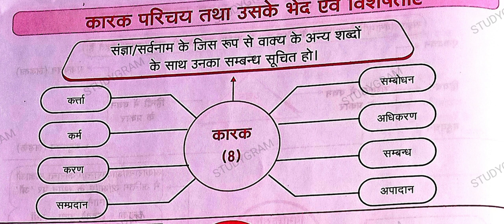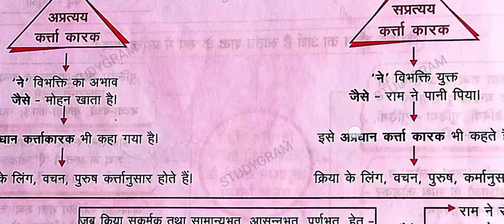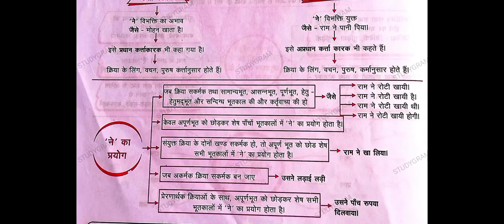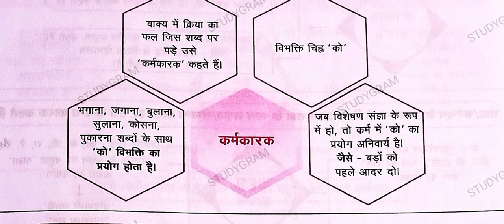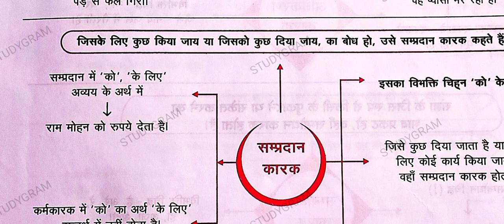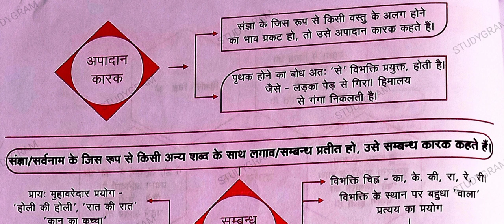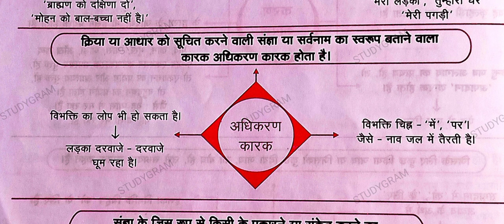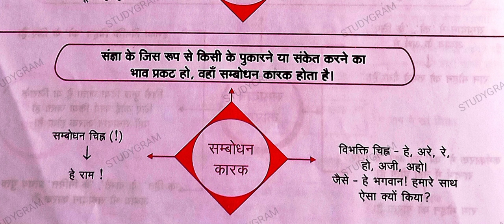हिंदी व्याकरण ||कारक|सभी परीक्षा हेतु|(HINDI IMPORTANT🔑✍️)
हिंदी व्याकरण ||कारक||👈|सभी परीक्षा हेतु|(HINDI IMPORTANT🔑✍️) hindigrammer allexam STUDY GRAM चेनल ज्वाइन करे क्योकि यहां पे आपको सभी प्रकार के study📚✏ se रिलेटेड video🎥 प्राप्त होंगे 🙂
सभी प्रतियोगी परीक्षाओं को 🎯 करते हुए वीडियो लाने के प्रयासरत हू|
🔴UPTGTPGT
🔴BPSCTRE
🔴UPP
🔴UPLT
🔴DSSSB
🔴TET
🔴ALLEXAM
हिंदी भाषा की उपभाषाएँ एवं बोलियाँ=

 • हिंदी भाषा की उपभाषाएँ एवं बोलियाँ(IM...

 • हिंदी भाषा की उपभाषाएं एवं बोलियाँ भा...

 • उपभाषाएँ एवं बोलियाँ भाग-3(IMPORTANT ...
|भाषा विज्ञान| ||समान्य परिचय|| भाषाओं के वर्गीकरण=

 • Important hindi key🔑|भाषा विज्ञान| ||...
वर्ण विचार ||हिंदी वर्णमाला|| |सभी परीक्षा हेतु|=

 • वर्ण विचार ||हिंदी वर्णमाला|| |सभी पर...

 • वर्णविचार भाग-2||हिंदी वर्णमाला|| |सभ...

 • वर्णविचार भाग-3||हिंदी वर्णमाला|| |सभ...

 • वर्णविचार भाग-4||हिंदी वर्णमाला|| |सभ...
 भरतीय संविधान मे राजभाषा के रूप में प्रतिष्ठित हिंदी =

 • IMPORTANT HINDI🔑 भरतीय संविधान मे राज...
 हिंदी के विकास में योगदान देने वाली संस्थाएँ =

 • IMPORTANT HINDI GK🔑 हिंदी के विकास मे...